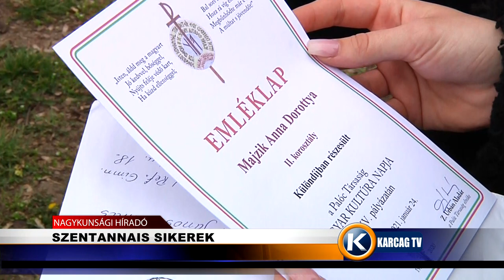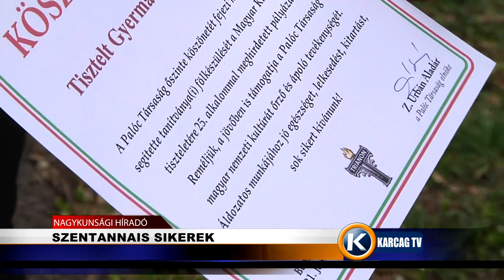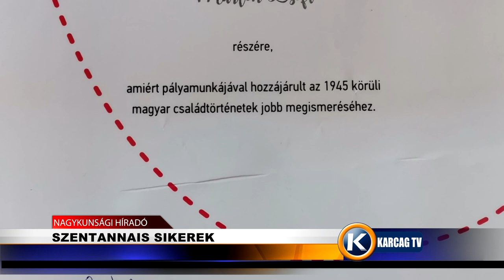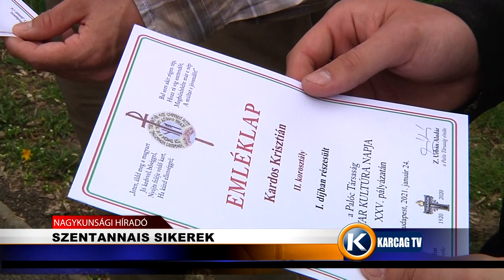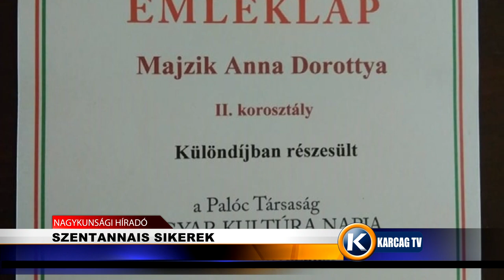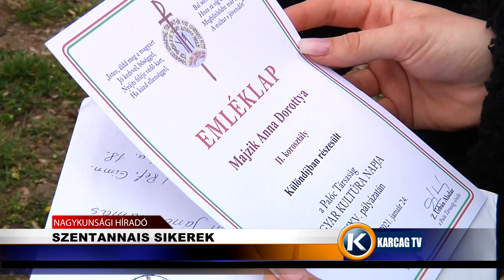Szentannais sikerek karcagtv